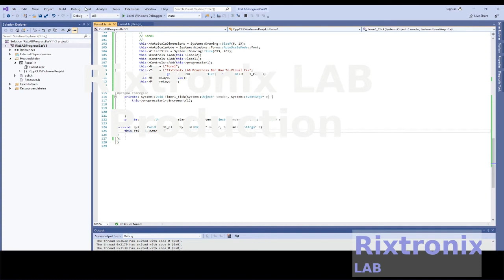How to use progressbar in app Visual C++Pt2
7812 Regulator Chip 12V TO-220

7805 5V Voltage Regulator 10 Pieces

3D Printer LCD Module 20x4 1Pc

3D Printer Melzi 2.0 1284P Mainboard PR Usa 1Pcs

1N5822 Diode 10pcs 3A 40V Fast Recovery Schottky diode

3D Printed Look Keo Cleat Thicker Hook Areas 1pair, I've tested for more than 1 year ride